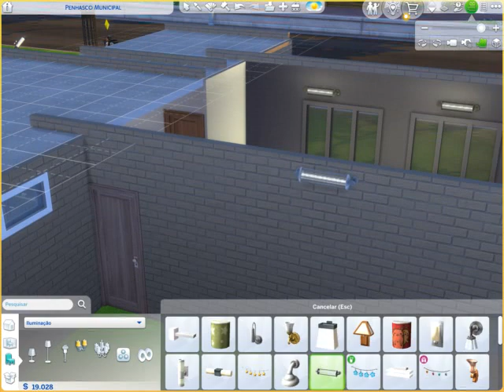NÃO CONSEGUI COLOCAR A LAJE NO CÔMODO AMPLIADO NO THE SIMS 4